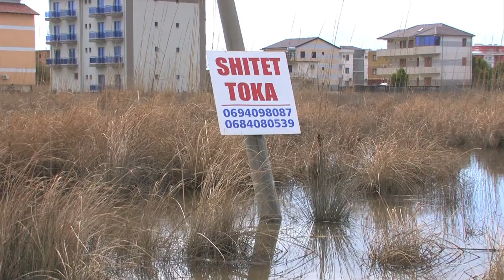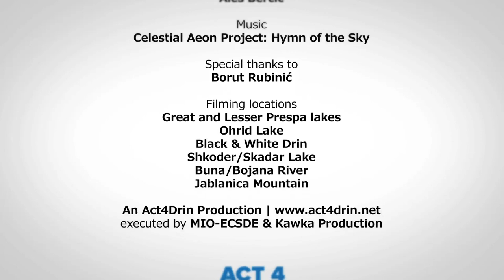Echoes from the Drin - Part III | Impressions of Humans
This video has been developed within the CEPF funded Act4Drin project led by MIO-ECSDE and implemented in collaboration with KAQKA PRODUCTION, BIOSFERA, EDEN, GREENHOME and MES. Act4Drin aims at raising public awareness, enhancing knowledge and empowering NGOs to protect and conserve freshwater ecosystems in the Drin River Basin.

The Critical Ecosystem Partnership Fund is a joint initiative of l'Agence Française de Développement, Conservation International, the European Union, the Global Environment Facility, the Government of Japan, the MacArthur Foundation and the World Bank. A fundamental goal is to ensure civil society is engaged in biodiversity conservation.